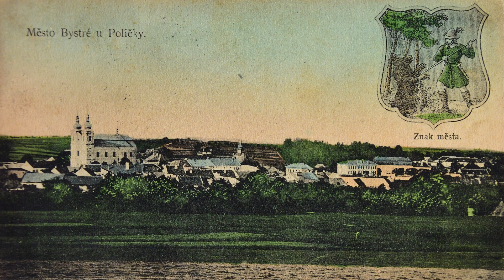V kostele v Bystrém provází Zbyněk Unčovský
Nápad natočit tento film vznikl v létě 2020, když jsme byly  v Bystrém s maminkou popřát  k 90. narozeninám panu Zbyňkovi Unčovskému, se kterým se maminka dlouhá léta přátelila.
 Byl nadšený...ukazoval nám, jak mu lidé napsali, když je prováděl kostelem  a vyprávěl jim o umění a historii kostela i města Bystrého, také z jeho pamětí.
  Kdyby tak byl někde záznam...psali mu a děkovali.
 Zbyněk Unčovský  byl rodákem tohoto krásného místa na Vysočině a také zde prožil většinu života - že bohatého v duši, zračila jeho tvář.
Dnes je mi líto, že nápad natočit film nevznikl dříve, vždyť si pamatuji milá poutavá vyprávění pana Zbyňka již před 20 lety, kdy jsme spolu stáli na chóru kostela, na pohledy z věží kostela na malebnou Vysočinu, na to, jak jsem směla rozeznět na chvíli bysterský zvon...
Ale to jsem ještě netušila, že jednou budu filmovat a vzniklo jen pár fotek.

Těšili jsme se všichni, že si můj film natáčený r. 2020 společně promítneme.
Bohužel se jej náš milý přítel nedočkal.
V souvislosti s pandemií, která zasáhla celý svět, jsme se od podzimu nesetkali a bohužel náš milý přítel onemocněl a zemřel.
A tak snad můj film potěší všechny, kdo má rád Bystré, kdo znal pana Zbyňka a  jeho vyprávění a  měl jej rád,
snad tak zůstane nejen v mysli, ale i tady v mém filmu, stále s námi.
Ostatně - kdo by si v dalších generacích pamatoval, co se dělo za války, než přímý pamětník.
Film jsem s jeho odchodem věnovala jeho památce.
Byl krásný Člověk...

Jitka Havlová

Jen ještě k filmu - natáčela jsem bez předchozí přípravy v omezeném čase, s ohledem na věk našeho přítele.
Vím, že bych doplnila film ráda hudbou z kostela, opravdu tady krásně zní.
Vím, že bych jej ráda doplnila obrazy okolní krajiny a pohledy z věží a mnoha jinými detaily.
Ale musela jsem vyjít jen z toho, co jsem měla,
 aby film vznikl nyní,
kdy za pana Unčovského hoří na našem stole plamen svíčky.
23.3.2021